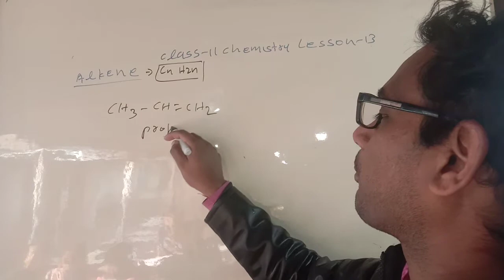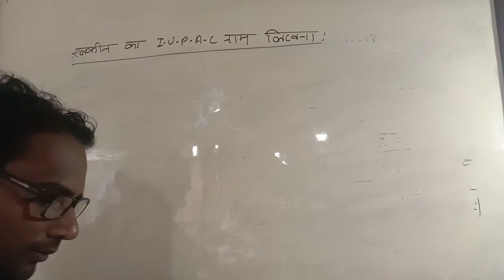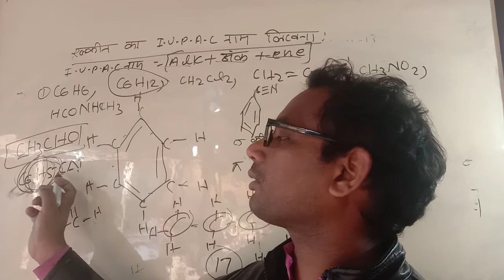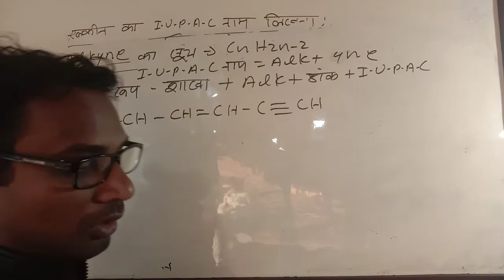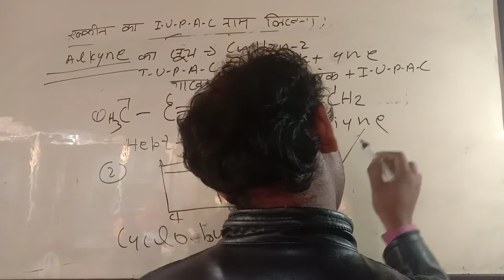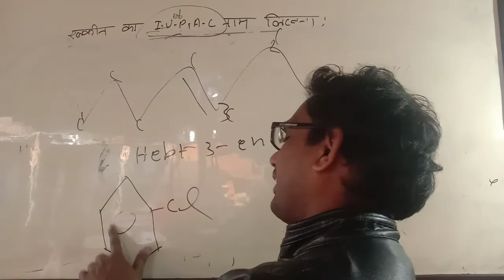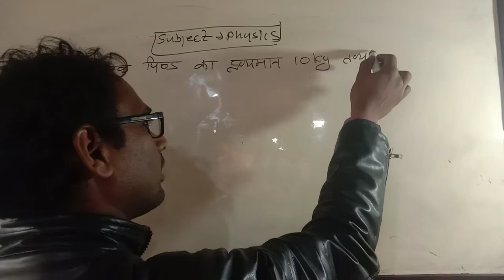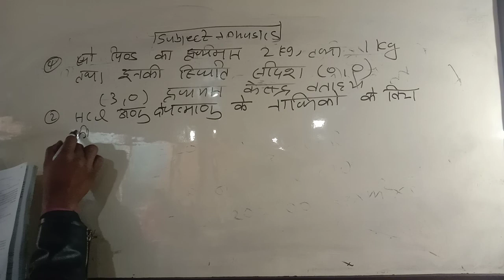class 11 chemistry lesson 13 alken and alkyne का अध्ययन